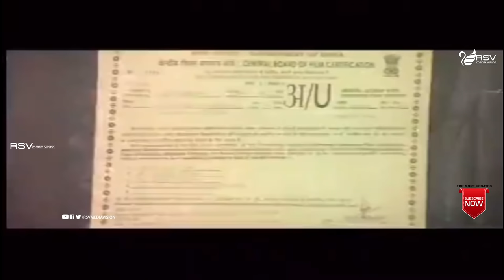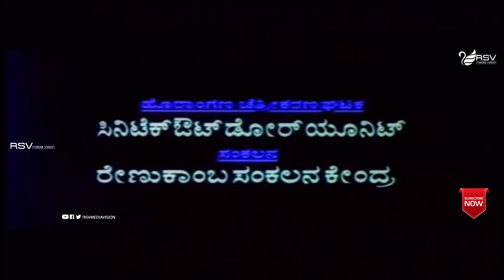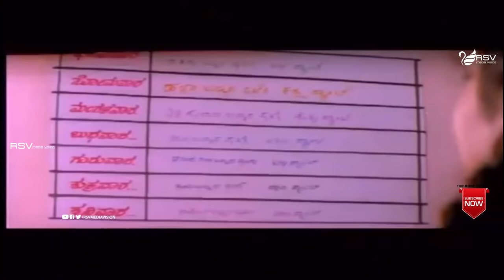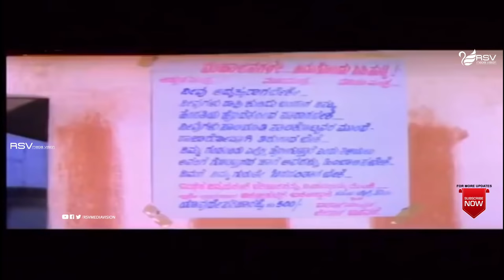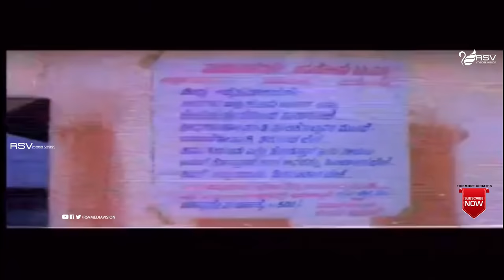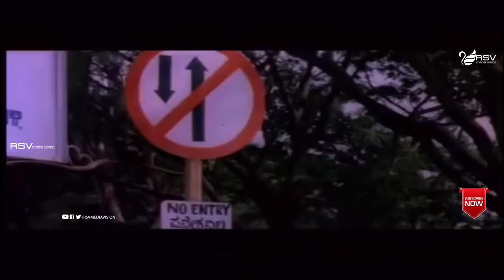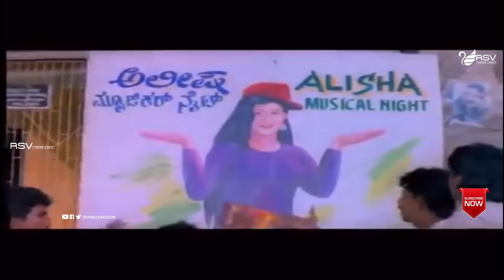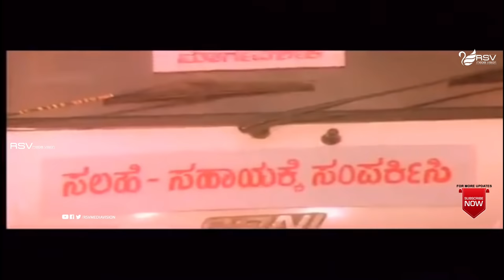Mathina Malla | Full Movie | Jaggesh | Charulatha | Comedy Movie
Watch  Jaggesh, and Charulatha  playing lead role from the film Mathina Malla .
ಜಗ್ಗೇಶ್' (ಮಾರ್ಚ್ ೧೭, ೧೯೬೩) ಹಾಸ್ಯ ಪ್ರಧಾನ ಪಾತ್ರಗಳಿಗೆ ಹೆಸರಾದವರು. ಇವರ ಸ್ವಂತ ಸ್ಥಳ, ತುಮಕೂರು ಜಿಲ್ಲೆಯ ತುರುವೇಕೆರೆ ತಾಲೂಕಿನ ಮಾಯಸಂದ್ರ ಎಂಬ ಊರು.
ಜೀವನದಲ್ಲಿ ಕಷ್ಟ ಪಟ್ಟು ಮೇಲೆ ಬಂದ ಜಗ್ಗೇಶ್ ಮೊದ ಮೊದಲಿಗೆ ಸಣ್ಣ ಪುಟ್ಟ ಹಾಸ್ಯ, ಖಳ ಪಾತ್ರಧಾರಿಯಾಗಿ ನಟಿಸಿ ಮುಂದೆ ಪ್ರಸಿದ್ಧ ನಟರಾಗಿ ಬೆಳೆದಿದ್ದಾರೆ.
ಇವರ ಮೊದಲನೆಯ ಚಿತ್ರ - ಇಬ್ಬನಿ ಕರಗಿತು. ನೂರನೆಯ ಚಿತ್ರ ಮಠ. ಮೇಕಪ್ ಎಂಬ ಚಿತ್ರ ನಿರ್ಮಿಸಿ,ನಿರ್ಮಾಪಕರೂ ಆಗಿದ್ದಾರೆ. ತಮ್ಮ ಕೆಲವು ಚಿತ್ರಗಳಲ್ಲಿ ತಾವೇ ಹಾಡಿದ್ದಾರೆ.
ನಾಯಕ ನಟನಾಗಿ ಅಭಿನಯಿಸಿದ ಮೊದಲ ಚಿತ್ರ ತರ್ಲೆ ನನ್ ಮಗ. ಈ ಚಿತ್ರವನ್ನು ಉಪೇಂದ್ರ ನಿರ್ದೇಶಿಸಿದ್ದಾರೆ.
ಹಾಸ್ಯ ಪ್ರಧಾನ ಪಾತ್ರಗಳಿಗೆ ಹೆಸರಾಗಿರುವ ಜಗ್ಗೇಶ್ ಅವರು,ತಮ್ಮ ವಿಶಿಷ್ಟ ಹಾವಭಾವದಿಂದ ಕನ್ನಡ ಚಿತ್ರರಂಗದಲ್ಲಿ ತಮ್ಮದೇ ಆದ ಛಾಪು ಮೂಡಿಸಿದ್ದಾರೆ. ಚಿತ್ರರಂಗದಲ್ಲಿ ಇವರು ನವರಸ ನಾಯಕ ನೆಂದು ಪ್ರಸಿದ್ಧಿ ಪಡೆದಿದ್ದಾರೆ
Film: Mathina Malla
Starcast: Jaggesh, Charulatha
Director: Yogish Hunsur
Producer: Dr Sathyamurthy Kotam Raju
Banner: Sri Rajarajeshwari Creations
Year: 1998
Songs:
01.  Badukodu Kalithuko
02.  Mutthu Sarava
03.  Jolly Timepass
04.  Prema Roga
05.  Mella Mellane
Singers: SPB, Nanditha, Chithra, Supriya
Lyrics:   V Manohar